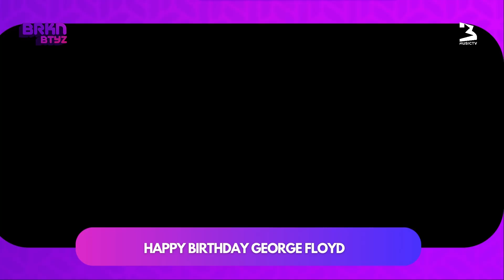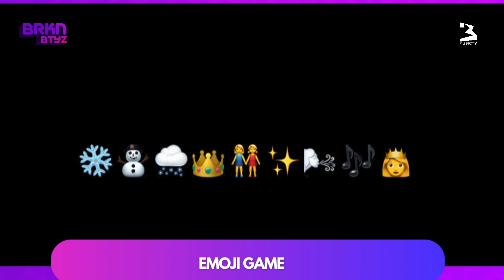Mind Blowing Performances At The 2024 Tidal Rave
On this episode of BRKN BYTZ, Naa Koshie Lamptey and Kojo Trip dive into the excitement surrounding Tidal Rave 2024! They break down what to expect from the iconic beach festival, from the incredible lineup of artists and R. Kelly’s daughter claims singer sexually abused her as a child.This episode has everything you missed during the weekend.